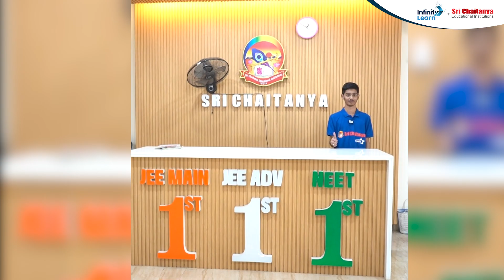Bhushan's Journey to JEE Success with Sri Chaitanya | 100%ile in Maths & Chemistry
📢JEE Advanced 2025 Question Paper Solutions with Answer Key 👉 JEE Mains 2025 Paper Solutions 📌JEE Main 22nd Jan Shift 1 Paper Solution Analysis
🆓🆓JEE Advanced College & Rank Predictor 2024 Embark on a remarkable journey of success with Bhushan as he shares his inspiring story of achieving 100%ile in Maths and Chemistry in JEE Mains 2024 Session 1, all thanks to Sri Chaitanya College. Join us in this captivating video from Infinity Learn as we delve into Bhushan's experience and the invaluable role played by Sri Chaitanya College in his JEE preparation.

🔥Request a Call Back from our Expert for any help, Please Fill out the Form

Discover the strategies, resources, and support system that propelled Bhushan to excellence, and gain valuable insights into how you too can excel in your JEE journey. Don't miss this motivating tale of dedication, hard work, and triumph, as Bhushan showcases the power of determination and the impact of quality education provided by Sri Chaitanya College. Tune in now and unlock the secrets to JEE success!

🗓️ JEE Mains April 2024 & JEE Advanced 2024 Crash Course Daily Schedule (Effective from 15th Feb 2024):
🕘 10:30 AM - Chemistry by Mritunjaya Sir
🕙 12:00 PM - Maths by Anshul Sir
🕘 03:30 PM - Physics by Aniruddha Roy